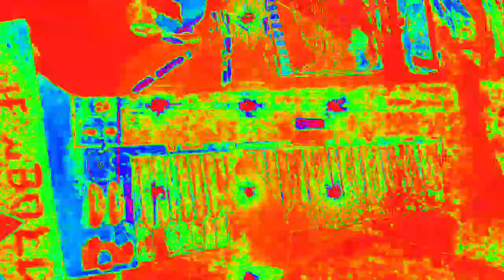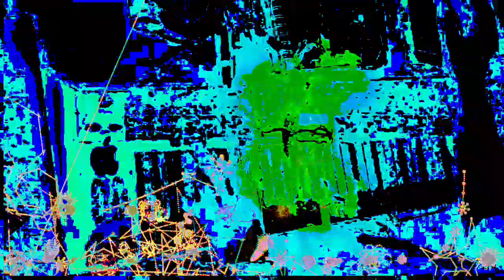Movie 23 02 18 17h44m46s 7:07 minute video performance mixes. *Photosensitivity Warning*